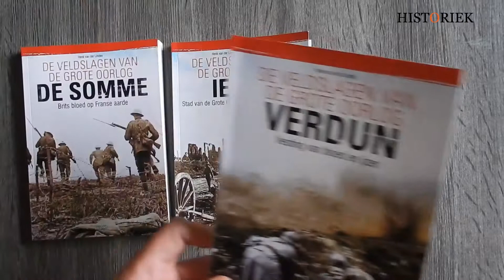Ieper. Stad van de Grote Oorlog en bloedige veldslagen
Stad Ieper staat symbool voor het vreselijke lijden op de slagvelden van de Grote Oorlog, zoals de Eerste Wereldoorlog ook wel bekend staat. De prachtige stad ging grotendeels in puin gedurende de hevige en langdurige gevechten die daar plaats vonden.